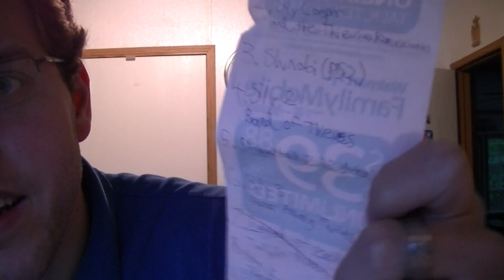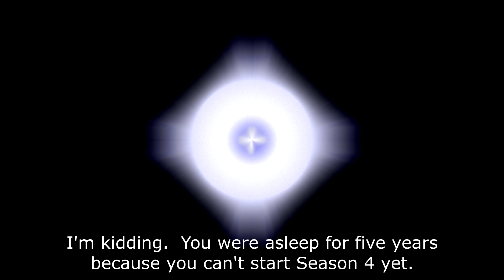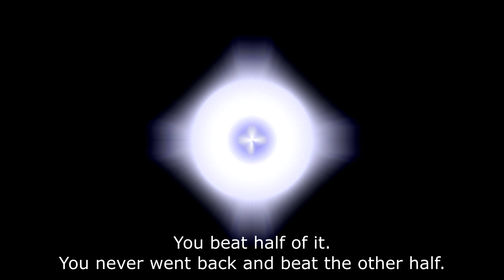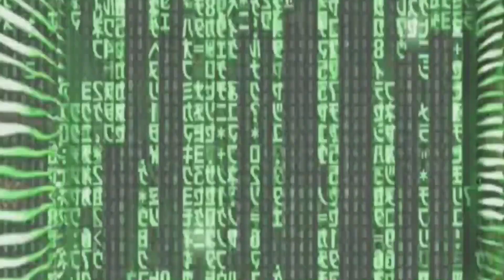[Trailer] The End of Let's Do Something Season 3? (Incomplete)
It took a little while, but we finished the final 2 games of Season 3.  May we now move on?